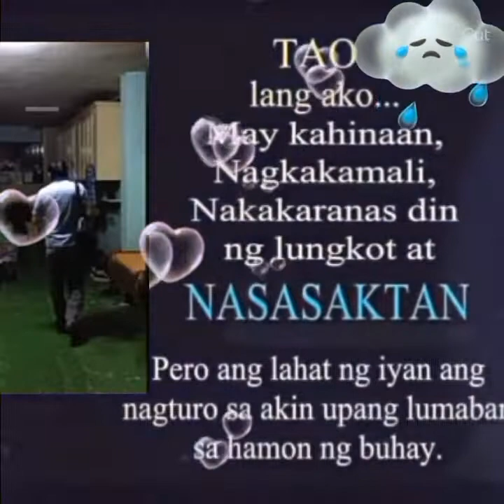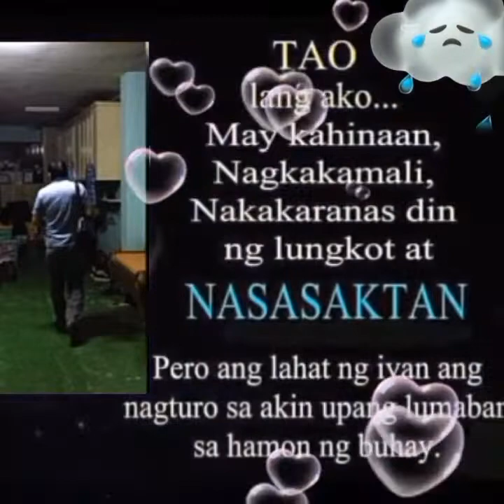Malungkot Ang tatay Digong,bakit kaya?tataydigong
We love you all. Tatay mamimiss ka na namin,ingatan mo sarili mo para sa pamilya mo at sa nagmamahal na mga taong bayan